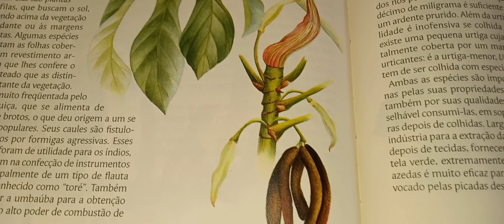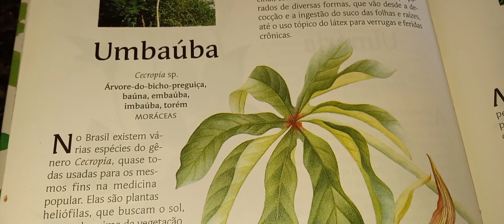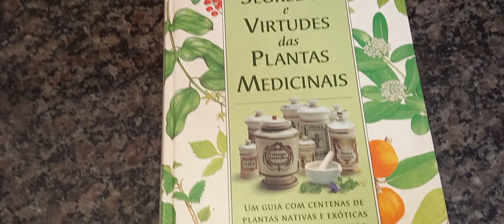🔵Umbaúba/Embaúba/ Árvore-do-bicho-preguiça ou imbaiba milagrosa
Olá meus amigos obrigada pelo carinho e por assistir o vídeo completo

árvore do bicho preguiça, baúna embaúba,imbaúba,torém moráceas
originária de regiões tropicais,muito comum nas Américas Central e do sul,ocorre na vegetação secundária das matas úmidas do litoral e das serras,preferindo a beira das matas.
árvore de porte médio, atinge de 20 a 30m de altura

usos e propriedades
As folhas em cozimento são usadas principalmente no controle de hipertensão arterial,tosse,feridas, asma bronquite,etc
Apresenta ainda uso como cardiotônico,diurético, adstringente, emenagogo,expectorante,antiespasmódico e analgésico a decocção é usada externamente em leucorréias..

reflexão:
já pararam pra pensar em quantos estranhos te odeiam por conta de como outra pessoa te descreveu?